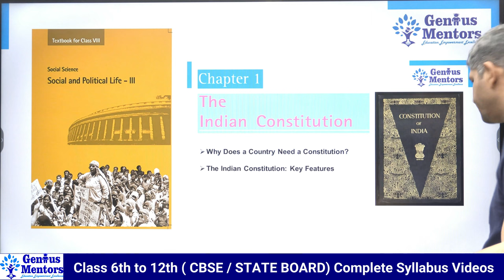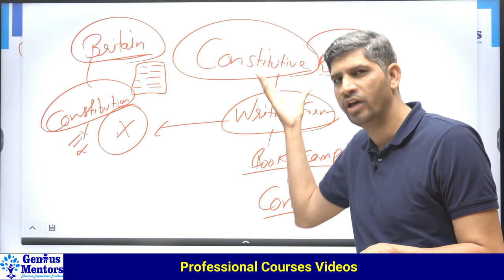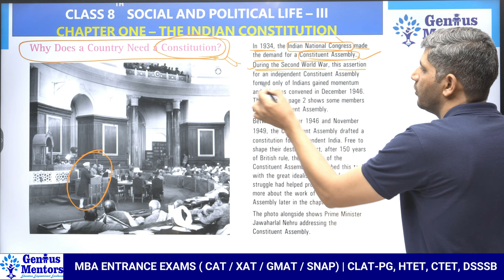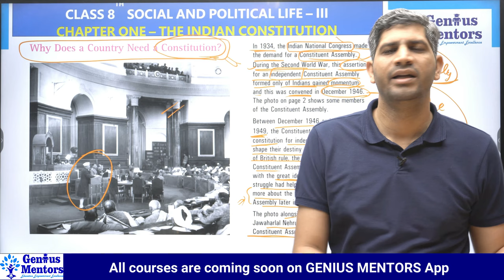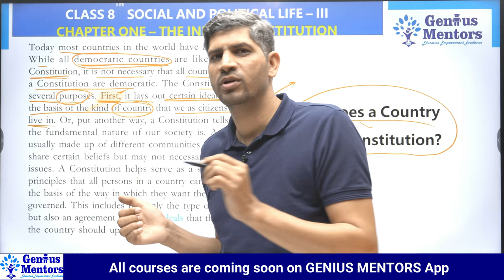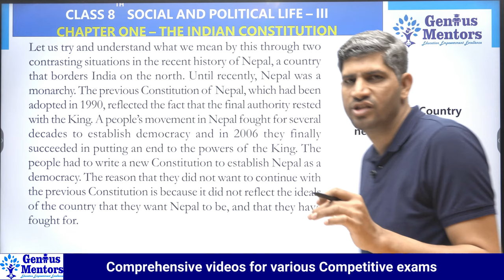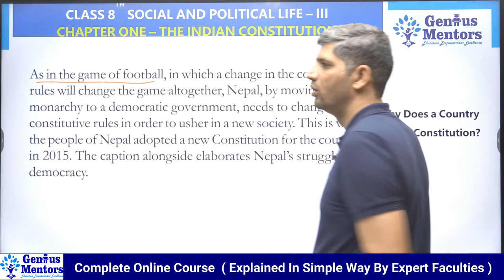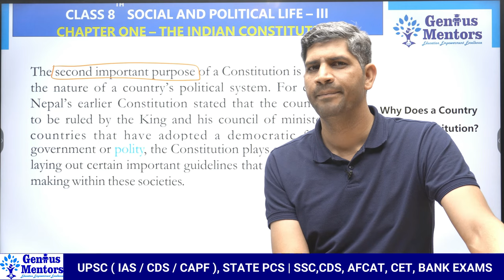Class 8 Civics Chapter 1 | THE INDIAN CONSTITUTION Lecture 2 | Genius Mentors School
Hello and Welcome to this New Video on topic "Class 8 Civics Chapter 1 | THE INDIAN CONSTITUTION Lecture 2 | Genius Mentors School

👇👇ENROLL COURSES ?👇👇
 📌Class 10 Genius Pack

📌What will you get👇👇👇👇
📝Test Series
🔴Live Classes
📚NCERT Solution
🤔Doubt Session
✍️ Bilingual Classes
📝 PDF

In this video you will get to know about following:
✔️ Class: 8th
✔️ Subject: Civics
✔️ Chapter: The Indian Constitution
✔️ Topic Name: Class 8 The Indian Constitution Full Chapter 1 - in Hindi | Class 8 Civics Chap
✔️ Topics Covered in This Video: Full Chapter Explanation from Class 8 Civics Chapter 1 The Indian Constitution In have been discussed in this video
👉This Video is being Presented by:  Genius Mentors School
Tutor: Vineet Sir

If you're a student, then tell us how you'd like this video?
About GENIUS MENTORS:
Genius Mentors is an Online Learning Platform where you will get Quality Video Content Directly on your Screen. You can Explore online Courses for School Classes